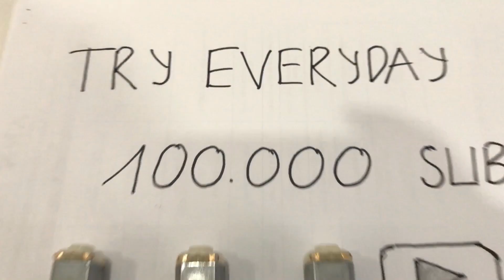How To Make Gun From Bamboo | DIY Creative Idea | Ống Phốc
Today I decided to make a gun from bamboo. For this idea, you need a bamboo, toilet paper. This is my first video, I need your support to be able to continue the next video
Here you will learn how to make cool crafts from cardboard, coca cans... with your own hands. Also write your interesting ideas in the comments under the video.